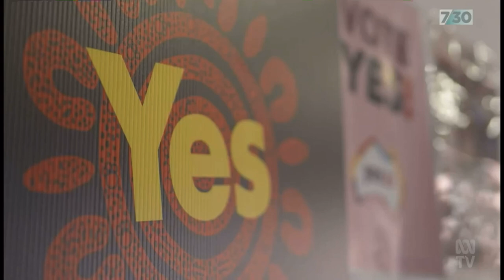730 - Aunty Bea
Aunty Bea Ballangarry was 24 years old when Australia last held a referendum on Indigenous rights.

For Aunty Bea, there are many similarities with how Indigenous Australians were treated then, and are still treated today.

She's voting Yes to complete the work started in 1967, and make sure Aboriginal and Torres Strait Islander people are heard on matters impacting their communities.